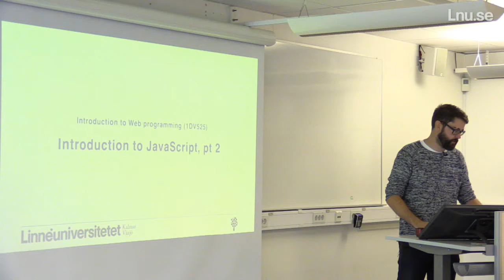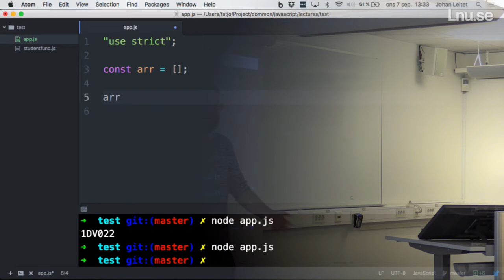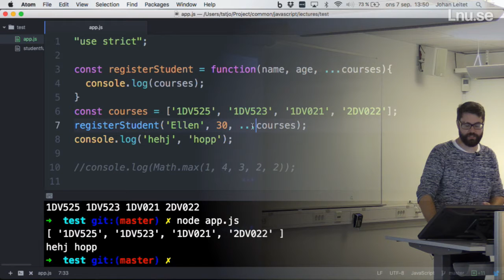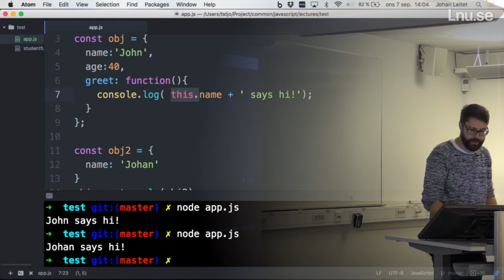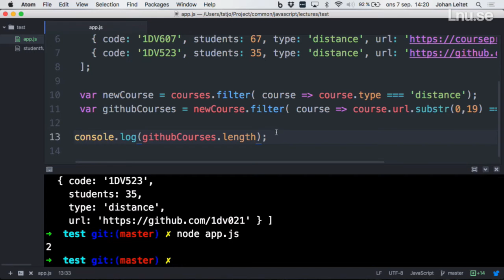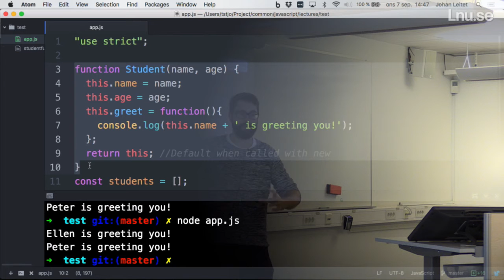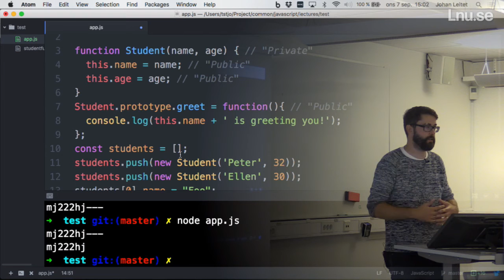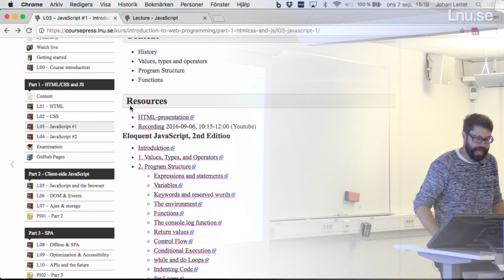1DV525 - L04 - Introduction to JavaScript pt.2